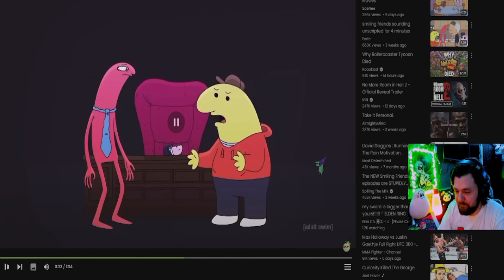I Have an Issue with Smiling Friends